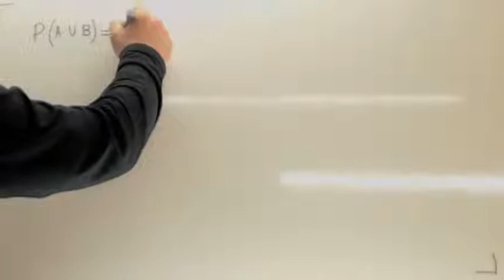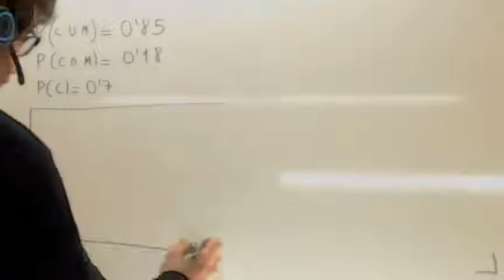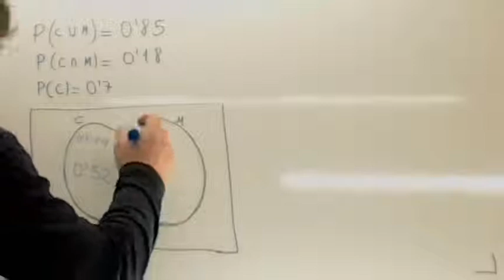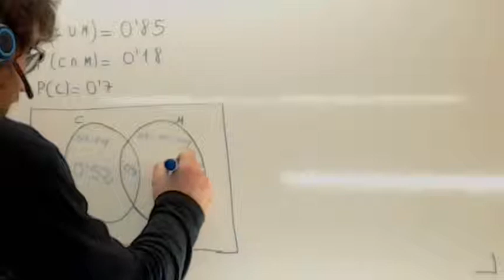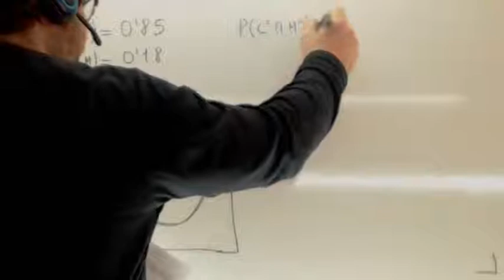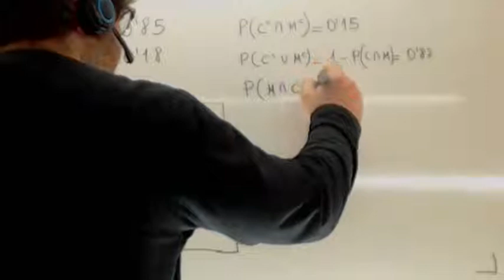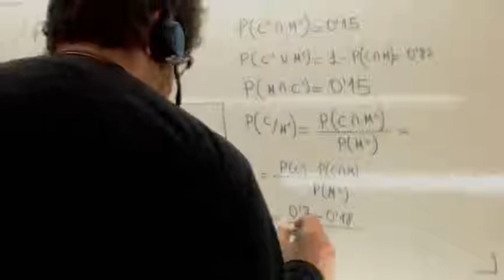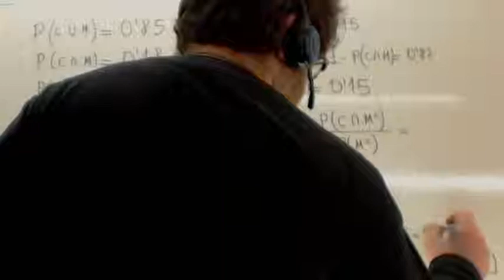Examenes Selectividad Probabilidad Usero